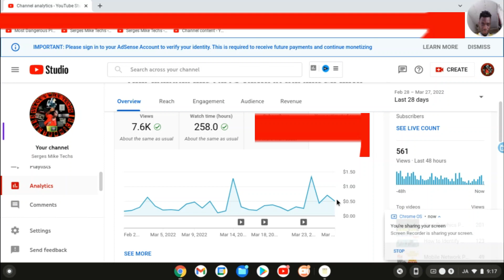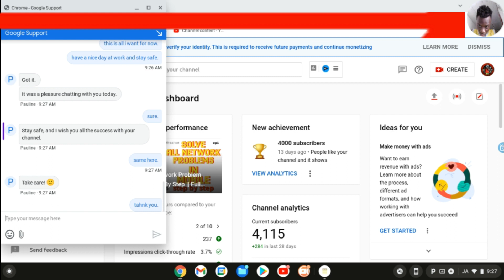Can Text To Speech be Monetized On YouTube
In this video we will be talking about text to speech youtube channel monetization. i will let you know if you Can Monetize YouTube Videos With TEXT To Speech.

I will show you How To Monetize On Youtube With Ai Voice - TEXT TO SPEECH.

Download more text to speech softwares here and watch how you can monetize on YouTube with text to speech [ai voice]

AI audio
AI voice generation
Text-to-speech online
AI voice technology
Voiceover
Text-to-speech services
AI voice assistants
Text-to-speech AI technology
Free AI text-to-speech
AI speech synthesis
Natural-sounding AI voices
Text-to-speech software.
best text to speech software 2022
best text to speech for youtube videos
best text to speech generator for youtube videos
how to convert text to speechI will show you How To Monetize On Youtube With Ai Voice - TEXT TO SPEECH.

AI audio
AI voice generation
Text-to-speech online
AI voice technology
Voiceover
Text-to-speech services
AI voice assistants
Text-to-speech AI technology
Free AI text-to-speech
AI speech synthesis
Natural-sounding AI voices
Text-to-speech software.